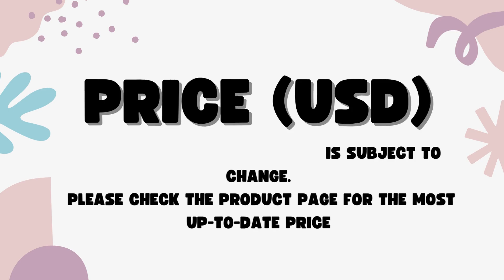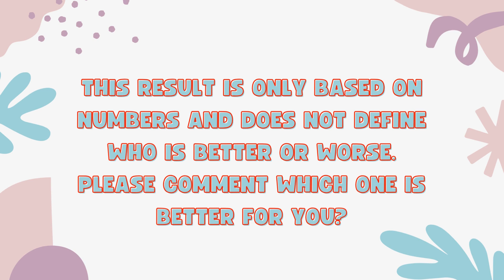Tecno Spark 20 Pro Vs Tecno Spark 20c - Full Comparison 2023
In this video, we'll compare two Smartphones Tecno Spark 20 Pro Vs Tecno Spark 20c.